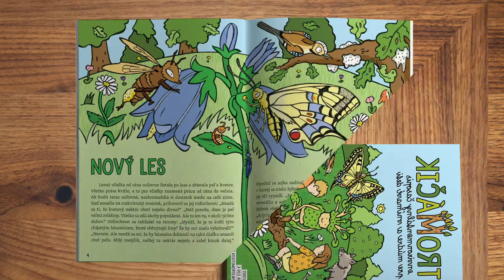jun videjko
V júnovom čísle sa zoznámite s vidlochvostom feniklovým, zistíte, ako funguje startup i horenie, naplánujete si lenivý i akčný deň a čaká vás aj mnoho ďalších zaujímavostí.